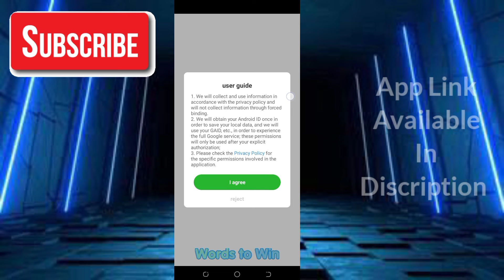Words To Win Payment Proof - Words To Win Real Or Fake - Words To Win Real Money Games